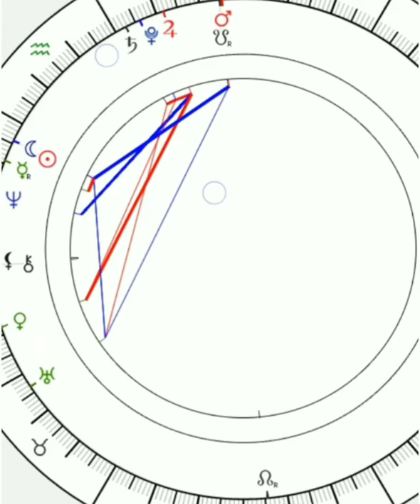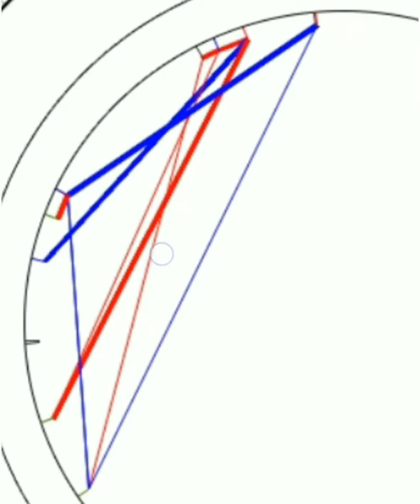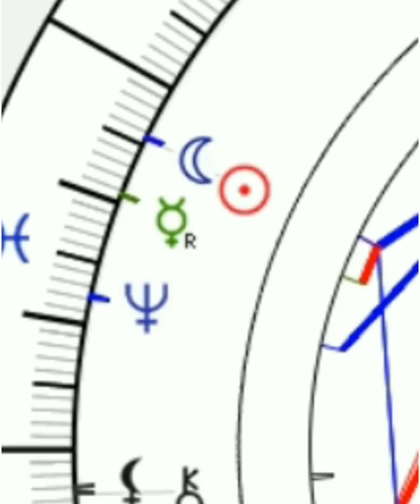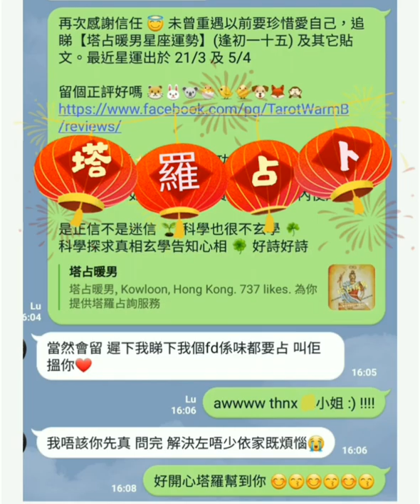塔占暖男星座運勢 ⭐白羊/牡羊座⭐ 23/2 - 23/3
塔占暖男 (Thomas)，以行內少見之男性視角與悲智並重精神，為人洞悉「生」機。因修讀哲學，加上日射手品性，解讀塔羅牌以誠實精準見稱，拒絕心靈雞湯虛無縹緲，故有過千激讚，好評如海嘯